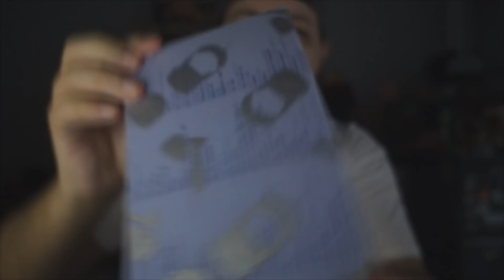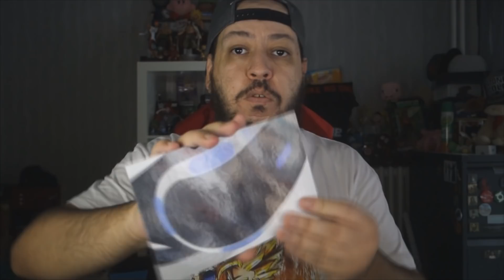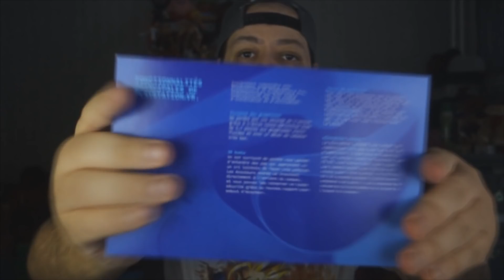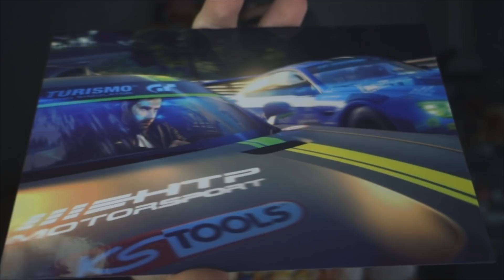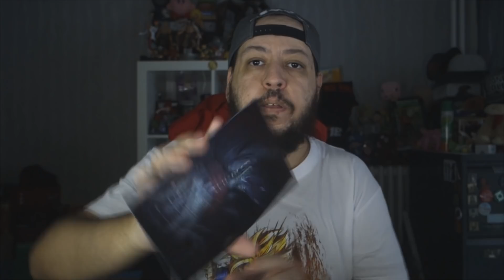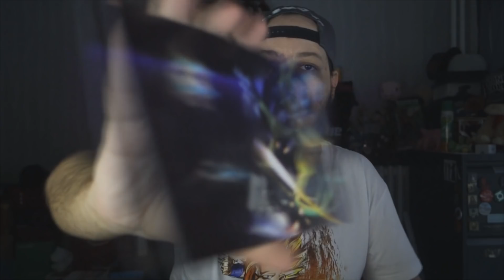PlayStation m'a envoyé un colis mystère !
PlayStation m'a envoyé quelque chose de top, mais de quoi s’agit-il ?!